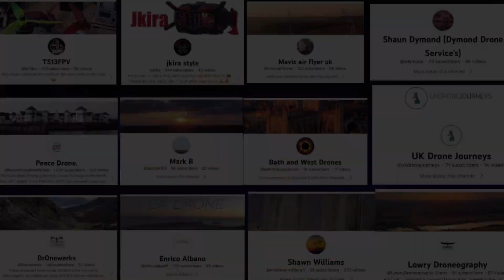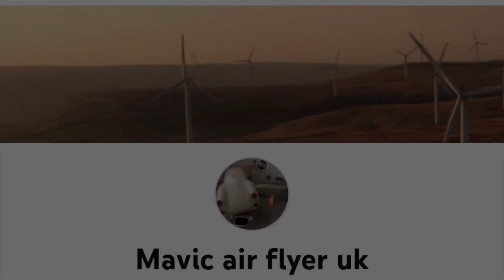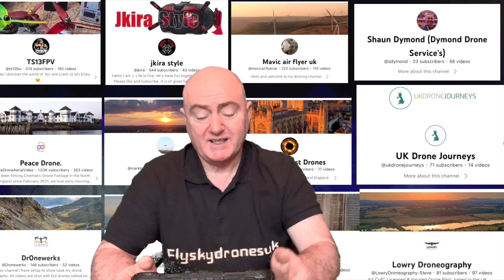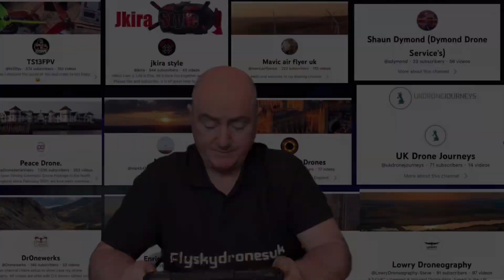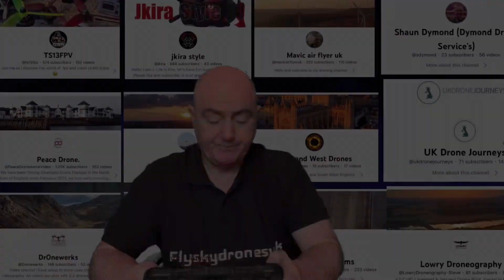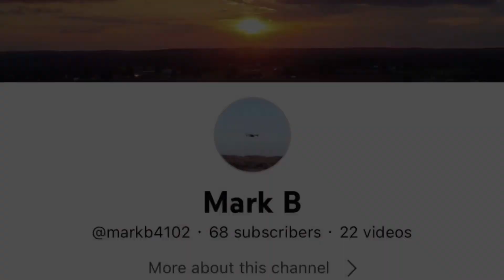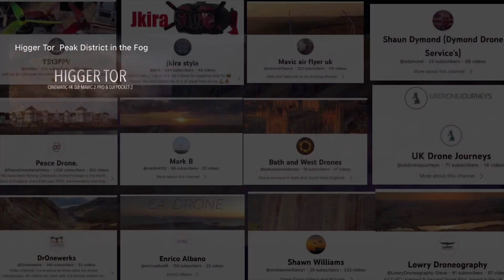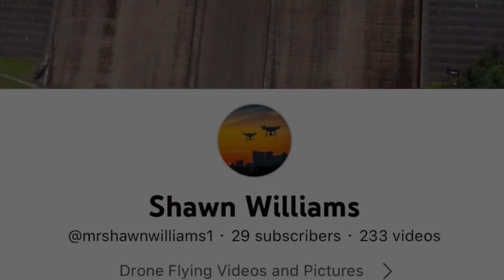Tony’s Drone Show (Other Drone Operators Channels)